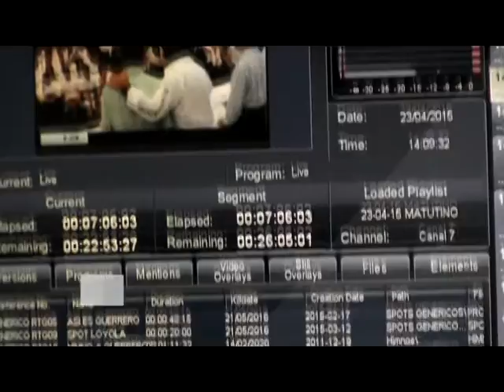RTG Noticias listo para cubrir el proceso electoral del 7 de junio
Es un Organismo Público Descentralizado, con personalidad jurídica y patrimonio propio, encargado de administrar y operar el sistema de estaciones de radio y televisión públicas del estado de Guerrero.